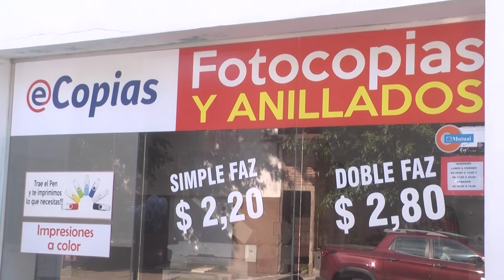Germán - E Copias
Precios y variedad en útiles escolares